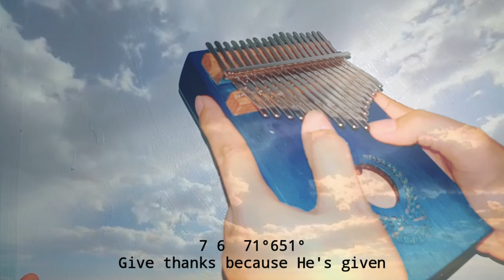GIVE THANKS (With a Grateful Hearts) by Don Moen ● Easy Kalimba Cover with Lyrics and Tabs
Here's the song of Kalimba Cover of Give Thanks (With a Grateful Hearts) by Don Moen

And aslo